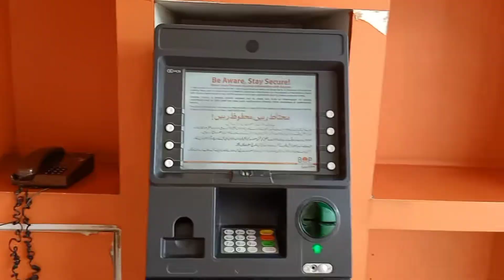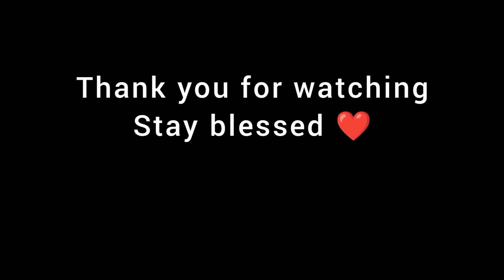A Sunday spent at AIMC | Meet up with college friends